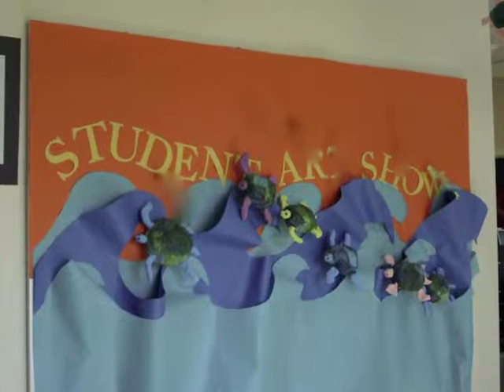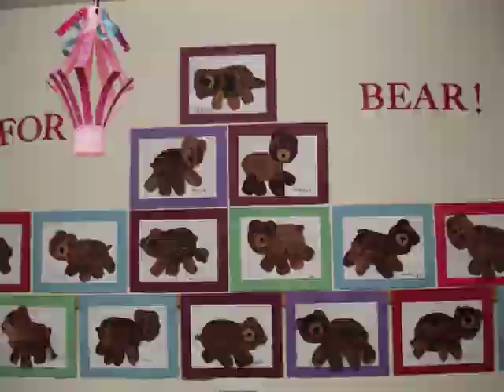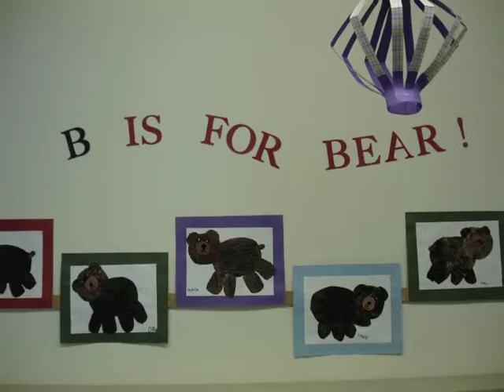2012 Dayton Consolidated Art Show